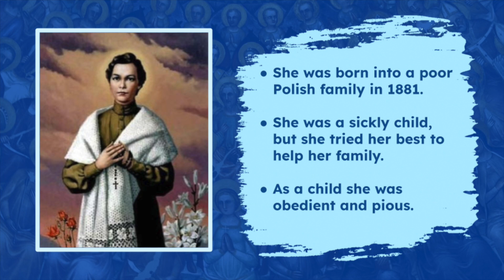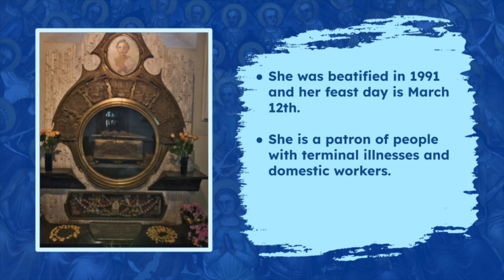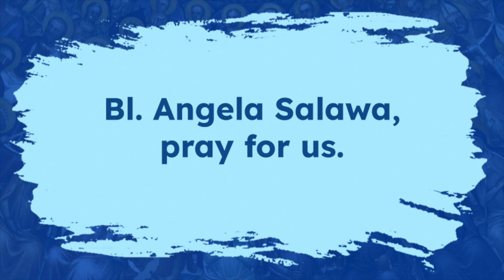She Kept Her Faith Through Homelessness and Illness • Angela Salawa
"Angela Salawa was a Polish woman who served in hospitals in World War I. She was the 11th child and lived in a very religious family. She became a member of the Third Order of Saint Francis and worked in hospitals throughout World War I. She later became sick due to working alongside the sick and died in 1922. Pope John Paul II beatified her in 1991." -Wikipedia